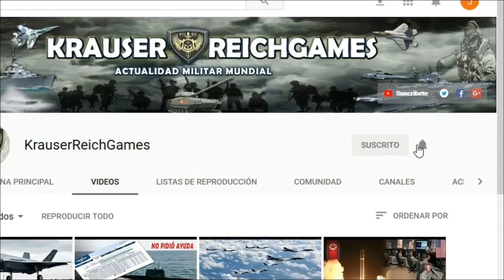ULTIMA HORA : China Advierte a Londres que habrá Represalias Militares si envían portaviones Nuclear